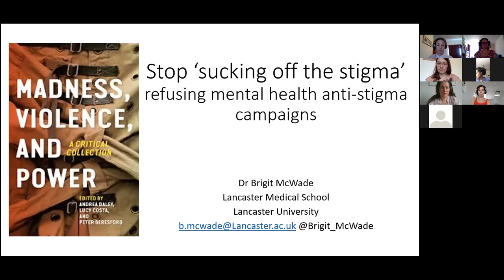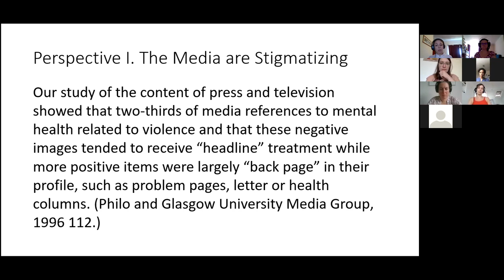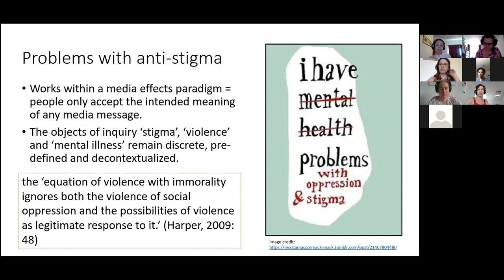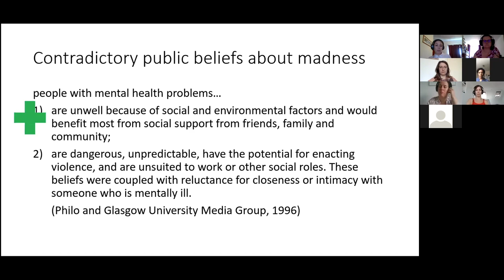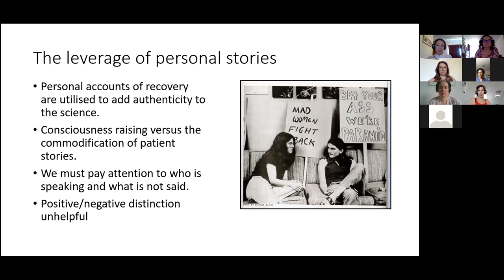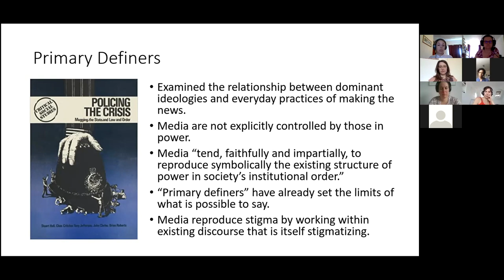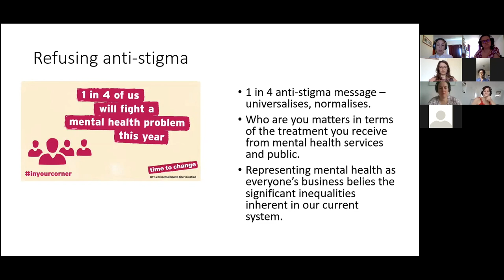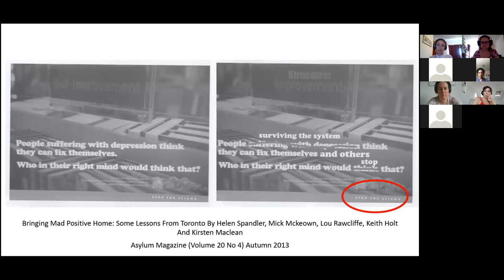CRASSH | Health, Medicine and Agency – Brigit McWade: Stop ‘Sucking off the Stigma’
Brigit McWade (Lancaster University)
Stop ‘Sucking off the Stigma’: Refusing Mental Health Anti-Stigma Campaigns

This paper examines the cultural and political economy of stigma and anti-stigma in mental health. Mental health anti-stigma campaigns present stigma as something produced by myths circulated within media-cultures; myths which can be dissipated through the dissemination of 'the facts' of mental illness and personal testimonies of those with lived experience. Rather than focus on the individual stories of 'the stigmatised' as Goffman’s work has inspired many to do, I will instead explore how this anti-stigma industry determine the limits of what might be said about mental health and by whom, in effect depoliticising distress and capitalising on the further disenfranchisement of Mad-identified people.

An event organised by Health, Medicine and Agency Research Network at CRASSH.